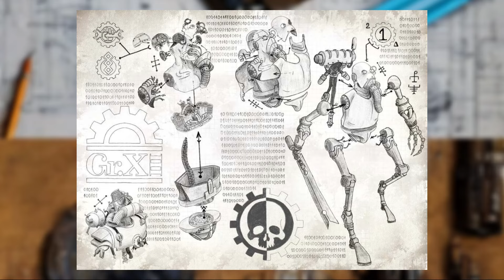Skitarii Legions of Mars | Warhammer 40k Lore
Skitarii, the faceless cyborg legions of Mars. But what are various types of Skitarii units fielded throughout the galaxy? Are they just over engineered servitors?
Find out as we take a deep dive into the crimson tide of Martian warriors. From the towering Skatros to the brutal Sicarian Ruststalkers I will enlighten you as to each units unique tactics and weaponary before letting you know about my personal favourite Skitarii brotherhood.

Check out Legio Symphonica for GREAT 40k music: @LegioSymphonica

| Fan Made Warhammer 40k Lore |

For more excellent Warhammer content please consider heading over to the below channels:

| Remember to tell them that Dominus Prime sent you! |